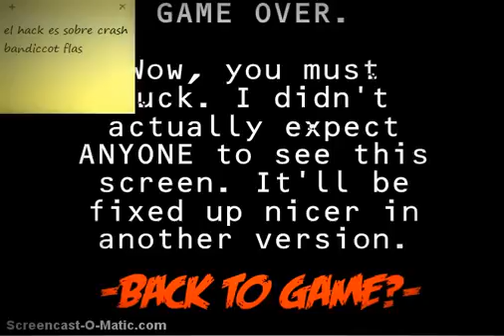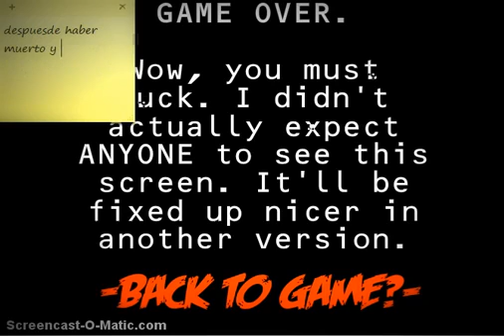Crash Bandicoot - Complete 100% Walkthrough - All Gems, All Boxes, All Bonus Stages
Crash Bandicoot 1 para PC   Descarga por MEGA -new gamesg developers studio

As the title suggests, this is a full 100% walkthrough of Crash Bandicoot. I play through the entire game from start to finish without skipping anything, and I complete all the bonus stages on the way. This means I have to play many of the levels twice, but that's how a 100% run works. Another goal I set myself was to get all the boxes in the bonus stages as well, like you have to in the later games, but I encountered one box in the second Cortex stage that I simply could not get. You don't have to get any boxes in the bonus stages for 100% completion in this game, so this is just something I did for fun. Both endings are shown.

0:00 - Startup and intro
2:11 - N. Sanity Beach (gem)
3:41 - Jungle Rollers
5:32 - The Great Gate
7:25 - Boulders (gem)
8:53 - Upstream
10:40 - Papu Papu
11:13 - Rolling Stones
14:00 - Hog Wild (gem)
15:21 - Native Fortress
19:00 - Up The Creek (gem)
22:01 - Ripper Roo
22:41 - The Lost City (gem)
27:34 - Jungle Rollers (gem)
29:34 - Temple Ruins (gem)
31:58 - Road To Nowhere
34:01 - Boulder Dash
35:53 - Sunset Vista (gem & key)
41:54 - Whole Hog (gem)
43:15 - Koala Kong
44:53 - Heavy Machinery (gem)
49:04 - Cortex Power
50:29 - Generator Room (gem)
53:23 - Upstream (gem)
55:35 - Toxic Waste (gem)
58:07 - Rolling Stones (gem)
1:00:10 - Cortex Power (gem)
1:02:50 - Pinstripe
1:03:52 - The High Road (gem)
1:06:43 - Slippery Climb (gem)
1:11:23 - Native Fortress (gem)
1:15:32 - Road To Nowhere (gem)
1:18:22 - Lights Out
1:20:11 - Jaws Of Darkness (gem & key)
1:25:20 - Fumbling In The Dark (gem)
1:27:55 - Castle Machinery (gem)
1:31:41 - Nitrus Brio
1:32:43 - The Lab (gem)
1:35:49 - The Great Gate (gem)
1:39:27 - Lights Out (gem)
1:41:32 - Boulder Dash (gem)
1:44:31 - Dr. Neo Cortex & normal ending
1:47:36 - The Great Hall & 100% ending

This playthrough was done on an emulator with save-states between every level, so even though it looks like it, it's not a single segment run. I did this because the point of the video is to be a helpful and thorough guide and not a demonstration of skills. I should mention that I completed Slippery Climb on the first attempt, though. This is by far my longest serious video yet, and it took six hours to upload, followed by another few hours to process.